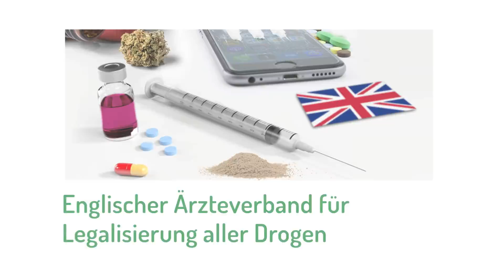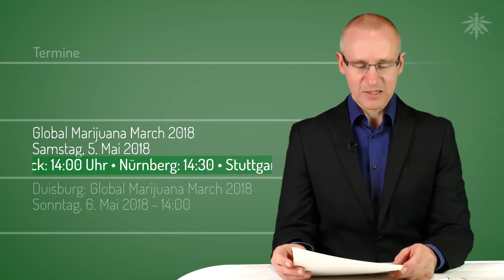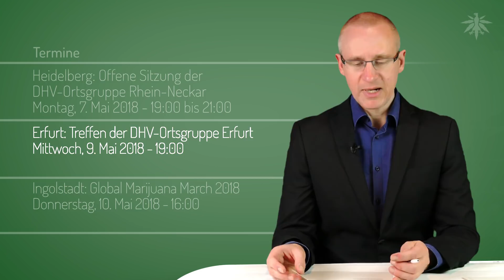Englischer Ärzteverband für Legalisierung aller Drogen | DHV-News #163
0:26 • Youtube-Zensurwelle abgeebbt?
2:30 • GMM voraus!
3:38 • Englischer Ärzteverband für Legalisierung aller Drogen
4:47 • Simbabwe legalisiert medizinisches Cannabis
5:14 • Termine

• GMM voraus!

• Englischer Ärzteverband für Legalisierung aller Drogen

The Sun, 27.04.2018: DOCS' DRUGS CALL - Medical leaders call for legalisation of heroin, cocaine and cannabis so addicts can seek help without the threat of jail

• Simbabwe legalisiert medizinisches Cannabis

Charlotteobserver, 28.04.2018: Zimbabwe legalizes marijuana for medicinal, scientific uses

• Termine

 Düsseldorf: Global Marijuana March 2018
Samstag, 5. Mai 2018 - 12:00

 Viersen: Global Marijuana March 2018
Samstag, 5. Mai 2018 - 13:00

 Wildeshausen: Global Marijuana March 2018
Samstag, 5. Mai 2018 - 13:00

 Braunschweig: Global Marijuana March 2018
Samstag, 5. Mai 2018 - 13:00

 Halle (Saale): Global Marijuana March 2018
Samstag, 5. Mai 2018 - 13:00

 Augsburg: Global Marijuana March 2018
Samstag, 5. Mai 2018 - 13:00 bis 17:00

 Erlangen: Global Marijuana March 2018
Samstag, 5. Mai 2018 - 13:30

 Dresden: Global Marijuana March 2018
Samstag, 5. Mai 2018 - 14:00

 Heidelberg: Global Marijuana March 2018
Samstag, 5. Mai 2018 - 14:00

 Passau: Global Marijuana March 2018
Samstag, 5. Mai 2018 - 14:00

 Weimar: Global Marijuana March 2018
Samstag, 5. Mai 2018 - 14:00

 Rostock: Global Marijuana March 2018
Samstag, 5. Mai 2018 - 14:00

 Nürnberg: Global Marijuana March 2018
Samstag, 5. Mai 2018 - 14:30

 Stuttgart: Global Marijuana March 2018
Samstag, 5. Mai 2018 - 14:30

 Mainz: Global Marijuana March 2018
Samstag, 5. Mai 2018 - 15:00

 Köln: Global Marijuana March 2018
Samstag, 5. Mai 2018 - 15:00

 Annaberg-Buchholz: Global Marijuana March 2018
Samstag, 5. Mai 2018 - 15:00

 Koblenz: Global Marijuana March 2018
Samstag, 5. Mai 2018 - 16:00

 Hannover: Global Marijuana March 2018
Samstag, 5. Mai 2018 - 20:00

 Duisburg: Global Marijuana March 2018
Sonntag, 6. Mai 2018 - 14:00

 Heidelberg: Offene Sitzung der DHV-Ortsgruppe Rhein-Neckar
Montag, 7. Mai 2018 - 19:00 bis 21:00

 Erfurt: Treffen der DHV-Ortsgruppe Erfurt
Mittwoch, 9. Mai 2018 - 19:00

 Ingolstadt: Global Marijuana March 2018
Donnerstag, 10. Mai 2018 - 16:00

 Münster: Global Marijuana March 2018
Samstag, 12. Mai 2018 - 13:00

 Dortmund: Global Marijuana March 2018
Samstag, 12. Mai 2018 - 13:00

 München: Global Marijuana March 2018
Samstag, 12. Mai 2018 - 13:00

 Freiburg: Global Marijuana March 2018
Samstag, 12. Mai 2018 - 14:00

 Ulm: Global Marijuana March 2018
Samstag, 12. Mai 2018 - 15:00